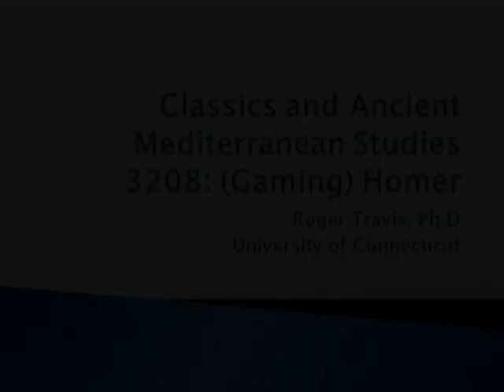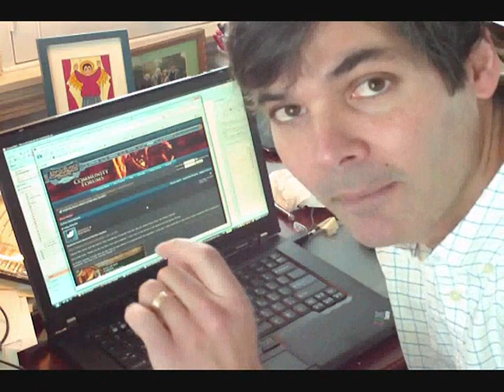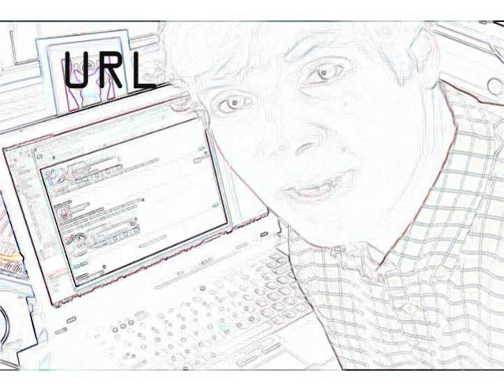3208r Gear C